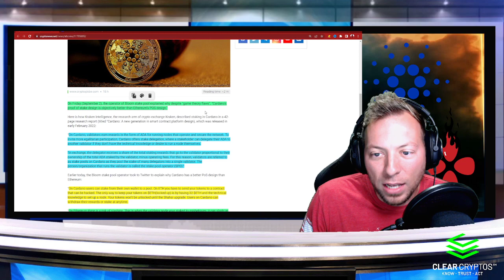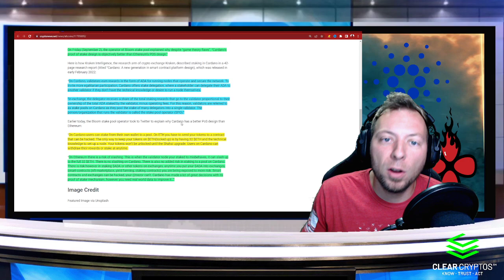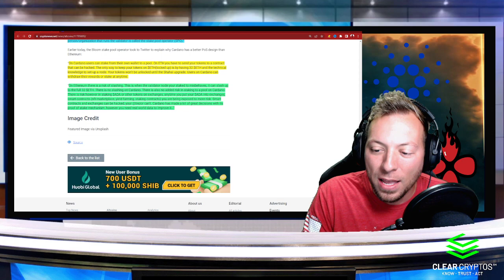CARDANO ADA - "CARDANO IS BETTER THAN ETHEREUM"